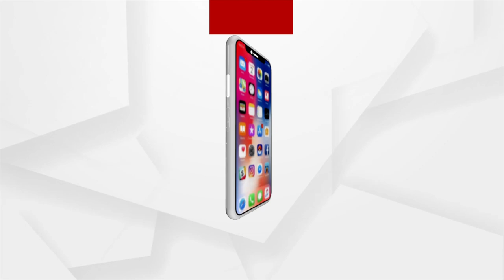ମହାପ୍ରଭୁଙ୍କ ରଥ ନିର୍ମାଣ ପାଇଁ ସିମିଳି ଗଛ ଅର୍ପଣ କଲେ ମୁସଲମାନ୍ ଭକ୍ତ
‘ମୁଁ ଜାତିରେ ମୁସଲମାନ୍। କିନ୍ତୁ ଏହା ମୋର ପୂର୍ଣ୍ଣ ପରିଚୟ ନୁହେଁ । ଭାରତୀୟତା ହେଉଛି ମୋର ପରିଚୟ । ଆଉ ଯେହେତୁ ମୋର ଜନ୍ମ ଓଡ଼ିଶାରେ ତେଣୁ ମହାପ୍ରଭୁ ଜଗନ୍ନାଥଙ୍କ ଉପରେ ବି ଆମର ଅଧିକାର ରହିଛି । ଏ ମାଟି ତାଙ୍କର । ଏଣୁ ଘର ବାଡିରୁ ଖାଲି ଗଛଟିଏ ନୁହେଁ, ଲୋଡା ପଡିଲେ ତାଙ୍କ ପାଇଁ ଛାତିରୁ ରକ୍ତ ବି ନିଗାଡି ଦେବୁ।’